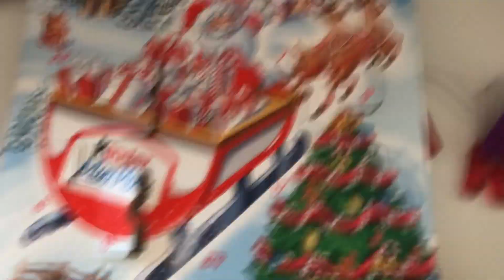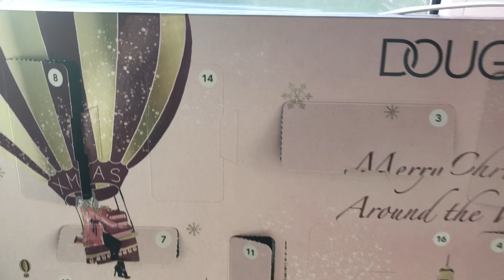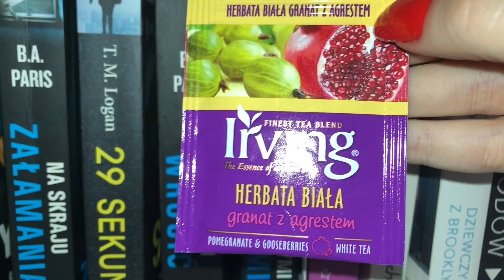CO SĄDZĘ O NOWYM TEAM X? 🤭 VLOGMAS 2020 #14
Vlogmas #14